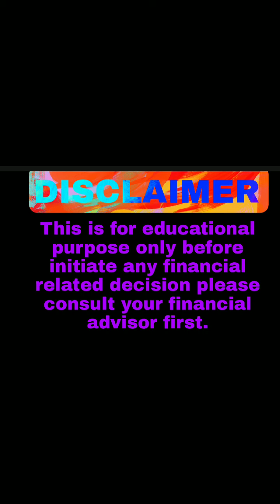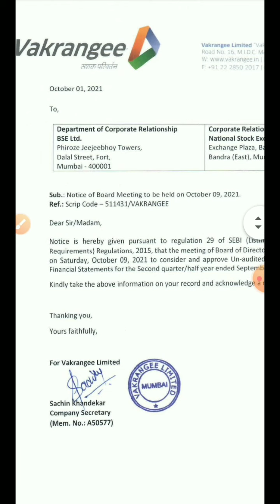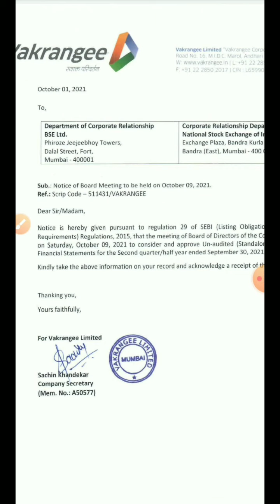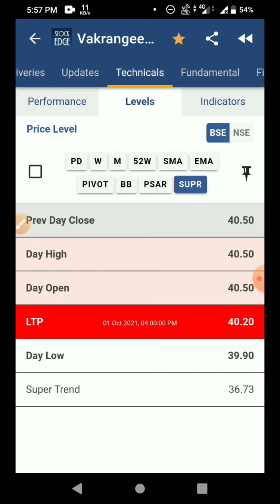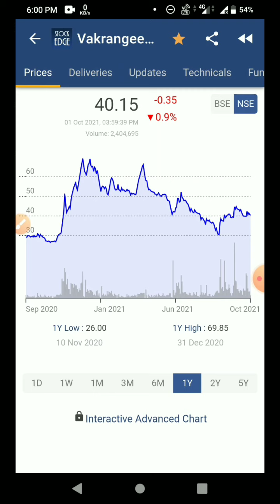vakrangee analysis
MARKET NEWS